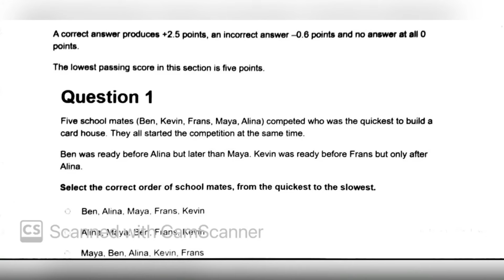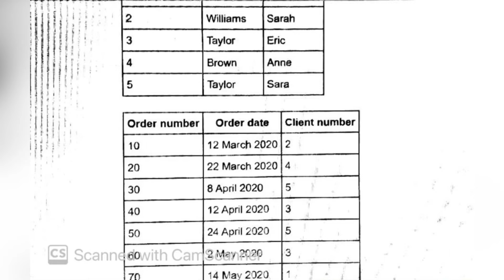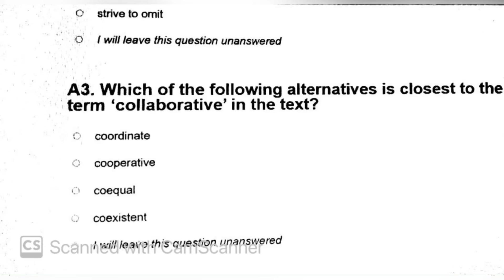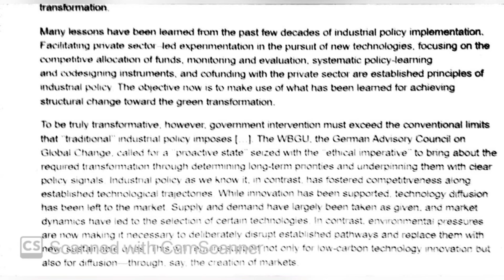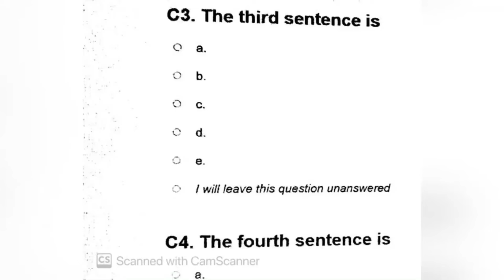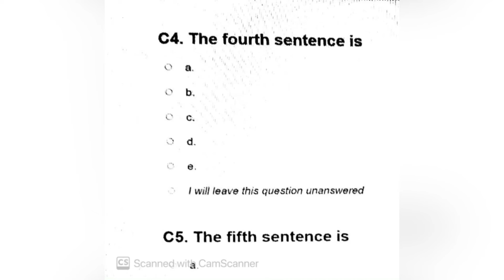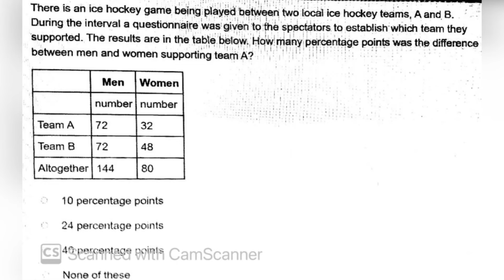Finland UAS exam real question paper || How to prepare for UAS exam Finland?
This is the second video on UAS exam. In this video you will see the real exam paper (Reasoning, English and basic mathematics) of last year.
Finland UAS Exam Mastery: Proven Techniques for Excelling
Acing the Test: Expert Tips for Finland UAS Exam Success
Pass with Confidence: Your Ultimate Guide to Finland UAS Exams
Beyond the Books: Practical Tips for Excelling in Finland UAS Exams
Finland UAS exam tips
UAS exam preparation strategies
How to pass Finland UAS exams
Study techniques for UAS exams in Finland
Finland university entrance exams
UAS exam success guide
Exam resources for Finland universities
Finland higher education assessments
UAS exam study materials
Tips for succeeding in Finland UAS exams
University of Applied Sciences exam guide
Finland UAS entrance requirements
Preparing for UAS exams in Finland
Exam format for Finland UAS
Finland UAS admission exams
UAS exam scoring criteria
Finland UAS exam resources
Best practices for UAS exams in Finland
UAS exam syllabus in Finland
Finland UAS exam study plan
Finland UAS Exam 2024
UAS Exam Preparation 2024
Study in Finland 2024
Finland University Entrance Exams 2024
UAS Exam Tips 2024
Finland Higher Education 2024
UAS Exam Success 2024
Finland Academic Year 2024
UAS Exam Resources 2024
Finland Education Updates 2024
UAS Exam Dates 2024
Finland UAS Admission 2024
UAS Exam Study Plan 2024
Finland UAS Entrance Requirements 2024
UAS Exam Scoring 2024
Finland UAS Exam Syllabus 2024
UAS Exam Format 2024
Finland University Updates 2024
UAS Exam Strategies 2024
Finland UAS Application 2024
Links in this video:
Facebook groups of Finland:
4. Finland and Europe news